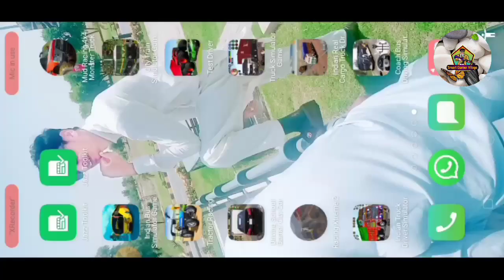Monster Truck Racing Offroad Simulator 4x4 Derby Mud and Rocks Driver 3D Android GamePlay